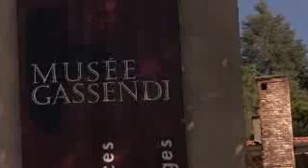Le Musée Gassendi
Depuis 1905, le musée est encyclopédique. Il offre un parcours dans le passé et un panorama de nombreuses disciplines : sciences, histoire, beaux-arts etc. Grâce à l'intervention d'artistes contemporains (Andy Goldsworthy, herman de vries ou bien Joan Fontcuberta), des oeuvres in situ dialoguent désormais avec les collections anciennes et proposent une passerelle entre Science et Art.